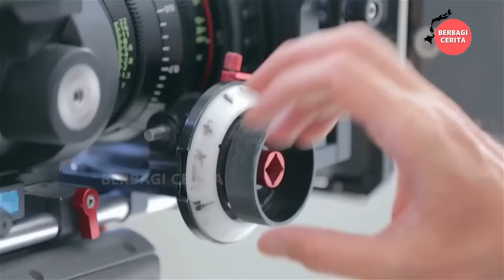Seperti Apa Orang Maroko Hidup, Apa Harapan dan Apa Kebiasaan Mereka Yang Paling Aneh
Hallo Teman-teman, selamat datang di Channel Berbagi Cerita Seperti Apa Orang Maroko Hidup, Apa Harapan dan Apa Kebiasaan Mereka Yang Paling Aneh

Channel ini berbagi tentang berbagai informasi berbagai hal yang ada di seluruh dunia, seperti kejadian alam, kejadian unik, misteri kejadian alam, masakan dari berbagai negara, kejadian yang tertangkap kamera dan info unik dari berbagai negara.

selamat menonton.